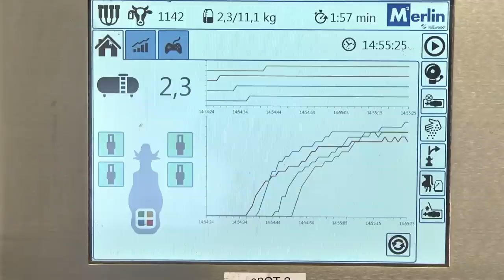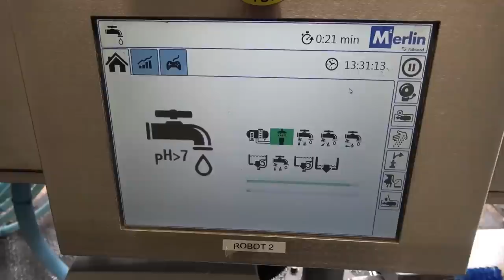Merlin2G Robotic Milking by AMS Galaxy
The next generation of milking robot is here! Take a look at the Merlin2G, utilizing technology from AMS Galaxy USA and Fullwood JOZ.